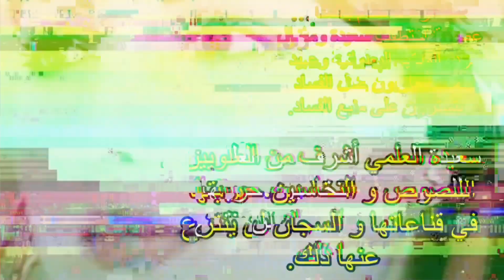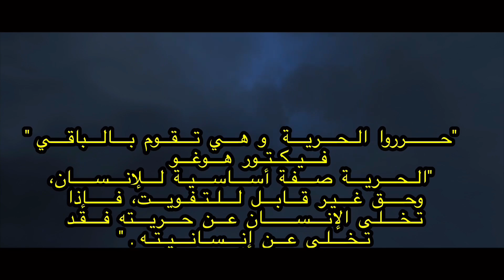تاريخ الثورات - الجزء 1 - الحلقة 2: روسيا الحرب العالمية الأولى - الحزب الثوري الإشتراكي